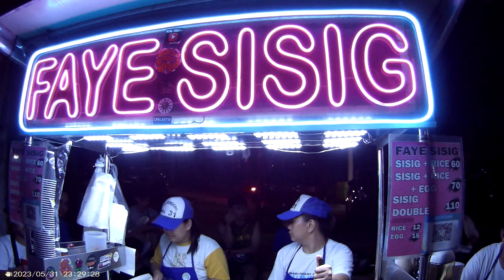Food Trip: Sisig